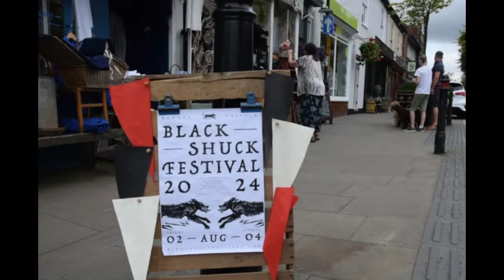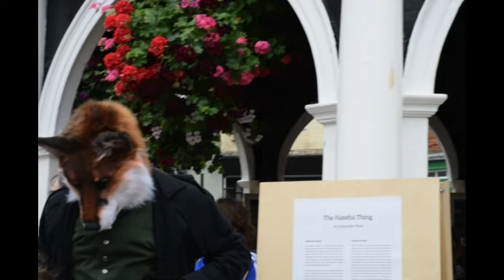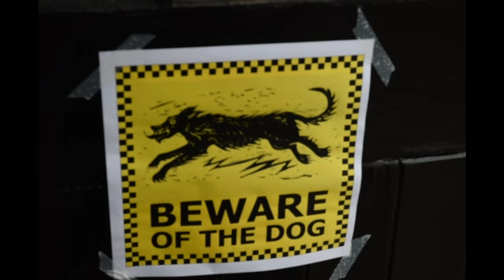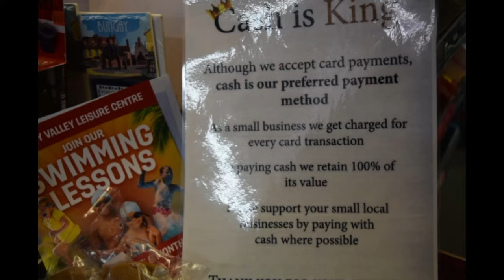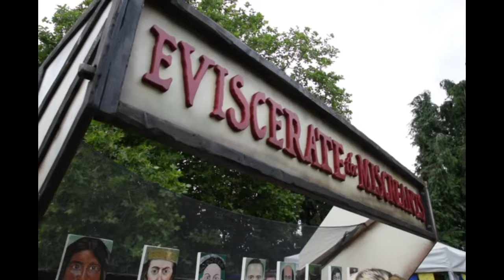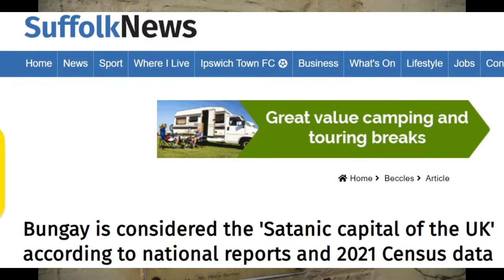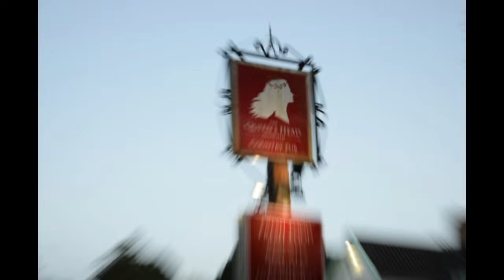Black shuck festival 2024 - Bungay, Suffolk - As traditionally British as it gets.